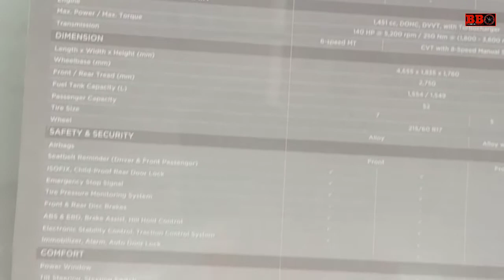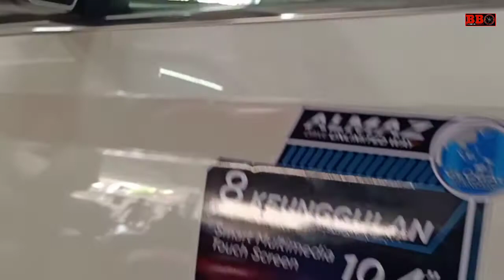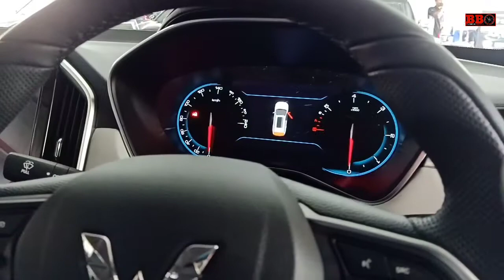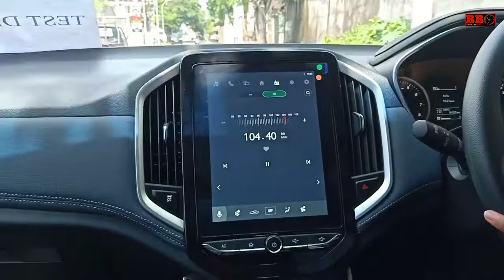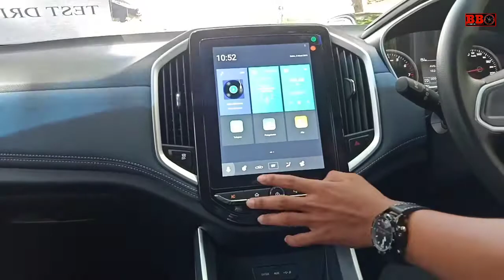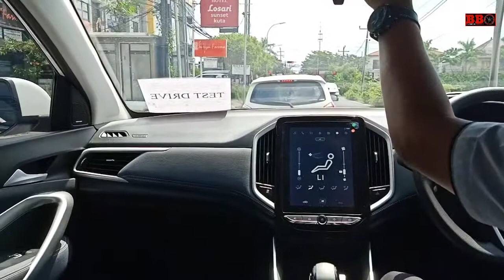Tes Drive Wuling Almaz - Ternyata bener apa yang orang bilang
Tes drive wuling almaz beserta review interior ekteriornya.